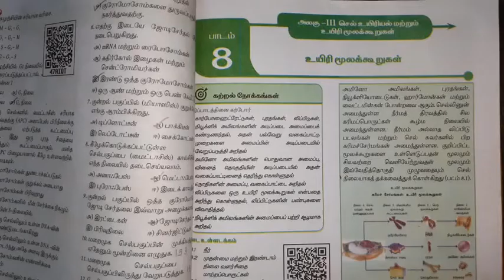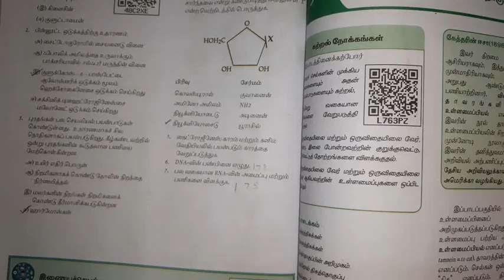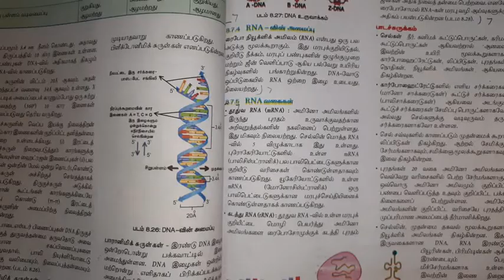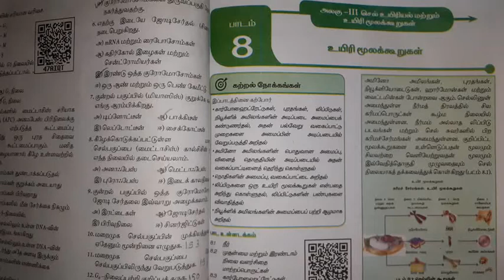11th Bio-Botany unit 8 book back answers || 8. உயிரி மூலக்கூறுகள்